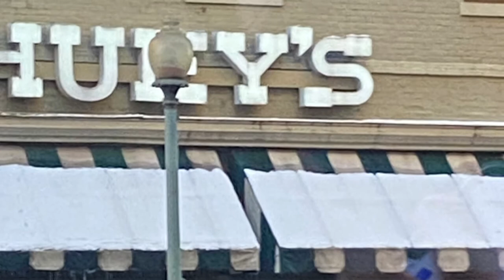Trip to DC day 1: Memphis